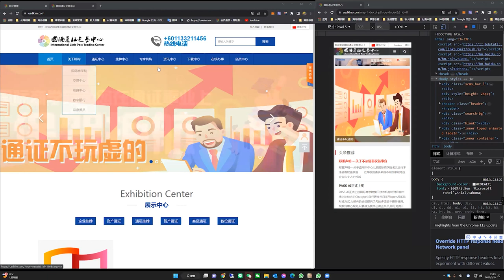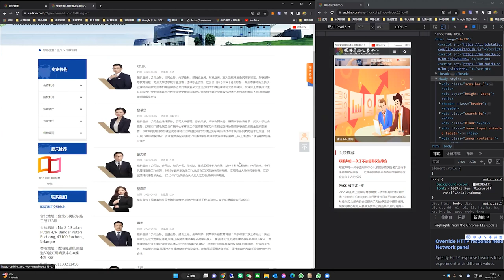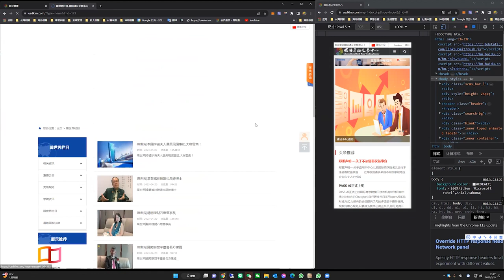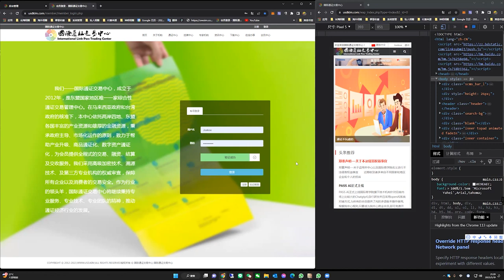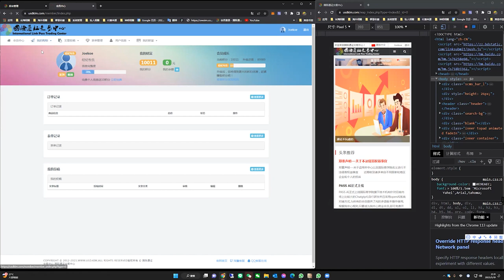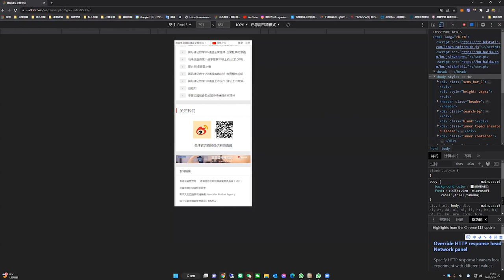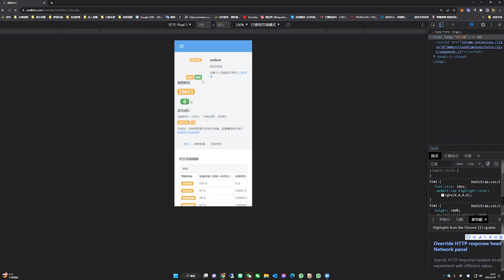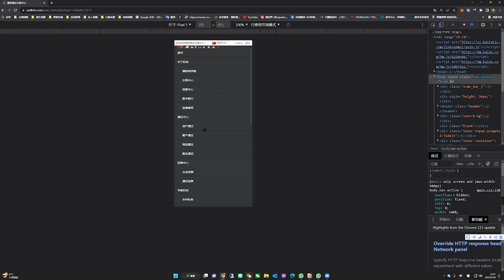国际商学院|官网操作教学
躁世界是一個的談話性欄目，同時也協助國際商學院以及國際通證交易中心進行視頻以及課程的發佈與直播，同時這裏也是往年來的所有視頻倉庫，有課程，有講座，有活動，還有許許多多的視頻，最重要的還有每周六、日的專訪哦
影片未經本人允許
亦不可私自修改、搬運至其他開放式網站喔❤
（媒體合作授權及採訪請勿打擾，感謝！）

Crazy world
Liu ChienLung
International Business School
International warrant
Trading Center